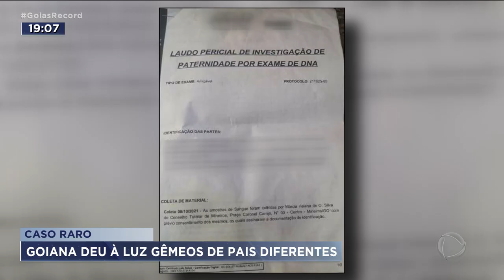GÊMEOS PAIS DIFERENTES CASO RARO - GOIANA DEU À LUZ GÊMEOS DE PAIS DIFERENTES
CASO RARO - GOIANA DEU À LUZ GÊMEOS DE PAIS DIFERENTES
UMA GOIANA DEU À LUZ, GÊMEOS./ ATÉ AÍ TUDO NORMAL./ SÓ QUE ELES SÃO DE PAIS DIFERENTES... O CASO É TÃO RARO QUE ESSE É APENAS O VIGÉSIMO CASO NA HISTÓRIA DA MEDICINA.// ISSO  SÓ VEIO À TONA DEPOIS QUE AS CRIANÇAS FIZERAM EXAME DE DNA PARA COMPROVAR A PATERNIDADE./ E, PARA A SURPRESA DA MÃE, APENAS UM DOS BEBÊS ERA FILHO DE QUEM ELA ACHAVA.//